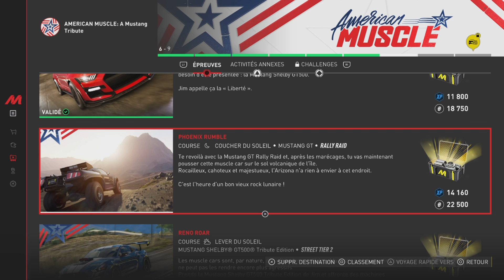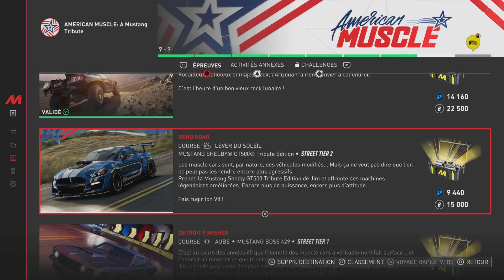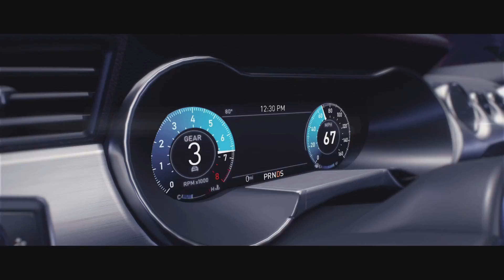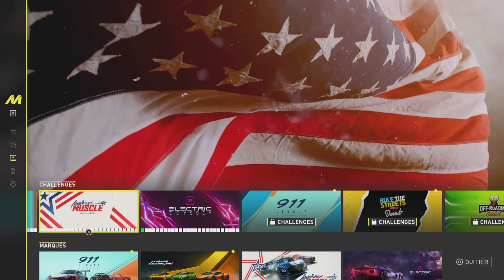The Crew Motorfest FR | Playlist American MUSCLE : A mustang (2/2)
Salut tout le monde, aujourd'hui je vous propose la rediffusion de mon live sur The Crew Motorfest ou l'on fait la playlist American MUSCLE : A mustang !
                                                                        Bonne vidéo !
Autres Parties
Time Code
0:00 Bonjour !
1:25 PALM SPRINGS RIOT (Emplacement + Lecture)
2:01 PALM SPRINGS RIOT (Épreuve)
6:55 PHOENIX RUMBLE (Emplacement + Lecture)
7:38 PHOENIX RUMBLE (Épreuve)
12:37 RENO ROAR (Emplacement + Lecture)
13:14 RENO ROAR (Épreuve)
17:39 DETROIT FINISHER (Emplacement + Lecture)
18:34 DETROIT FINISHER (Épreuve)
24:05 La Récompense
25:24 Merci d'avoir suivi !